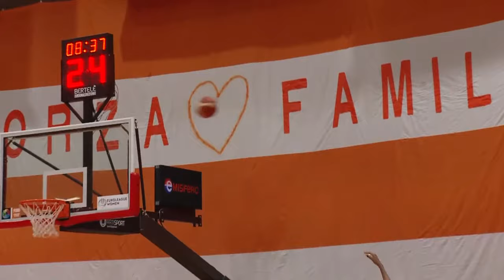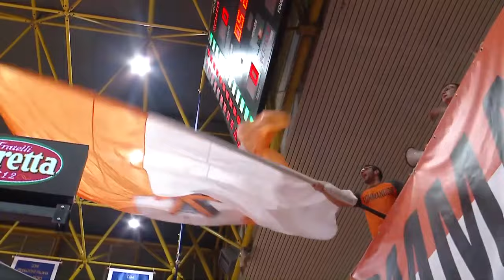Beretta Famila Schio v Sopron Basket | Full Basketball Game | EuroLeague Women 2022-23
Watch the Regular Season game between Beretta Famila Schio and Sopron Basket at the EuroLeague Women 2022-23.

00:00:00 Intro
00:10:55 1st quarter
00:29:43 2nd quarter
01:04:55 3rd quarter
01:26:42 4th quarter